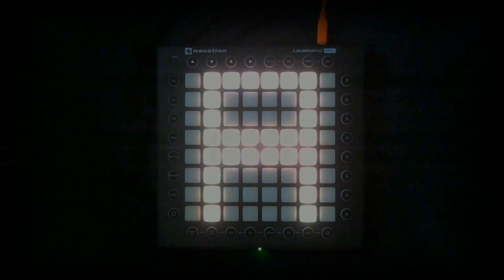FNAF CUSTOM NIGHT SONG - REPLAY YOUR NIGHTMARE (Launchpad Performance|Edit)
Song by TryHardNinja and Thora Daughn